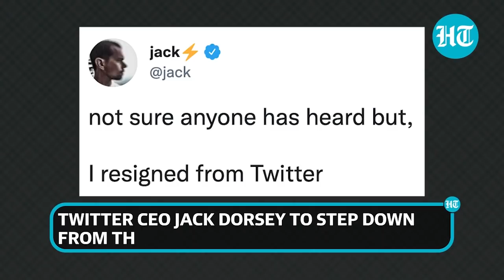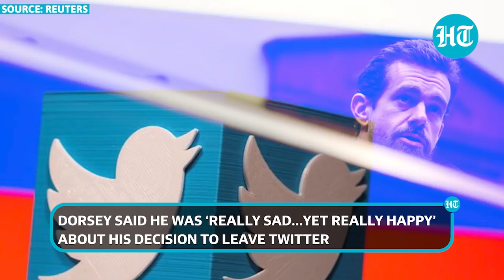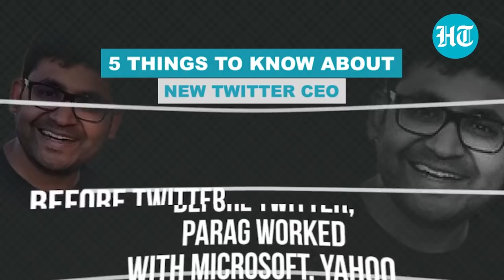India-born Parag Agrawal to be Twitter CEO after Jack Dorsey quits: 5 things about new Twitter chief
Indian-origin technology executive Parag Agrawal has been appointed as the new CEO of Twitter after the social media giant’s co-founder Jack Dorsey stepped down on Monday. In a message posted on Twitter, Dorsey said: “After almost 16 years of having a role at our company… from co-founder to CEO to Chair to Exec Chair to interim-CEO to CEO… I decided it's finally time for me to leave. Why? Agrawal, an IIT Bombay and Stanford alumnus, said in a note posted on Twitter that he is “honored and humbled” on his appointment and expressed gratitude to Dorsey’s “continued mentorship and your friendship.” Agrawal joined Twitter 10 years ago when there were fewer than 1,000 employees.